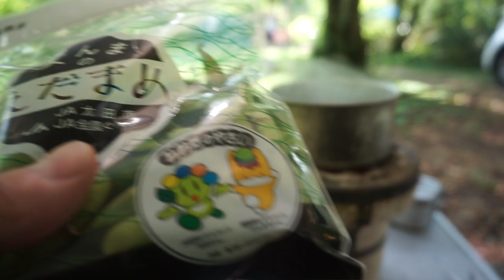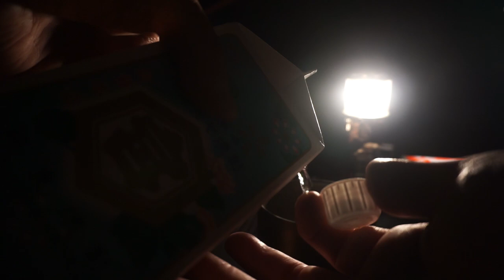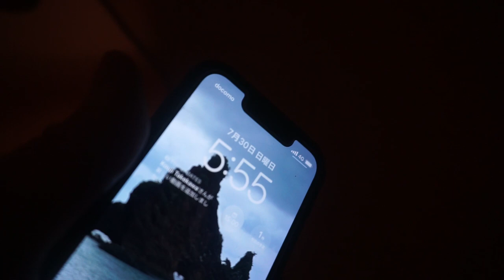2023.7.29,30 ２８８回目 一色の森でソロキャンプの動画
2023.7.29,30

一色の森でソロキャンプしてきました
食って食うて飲んでるだけです
キャンプ要素はありません
いつも通りです

@vat1969 (twitter）

まで